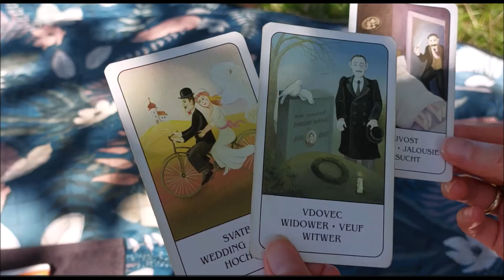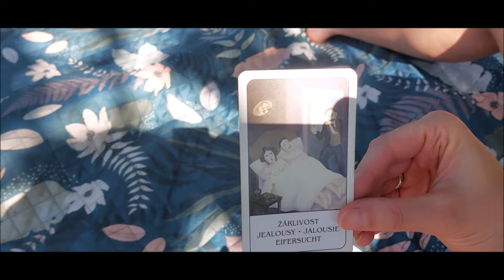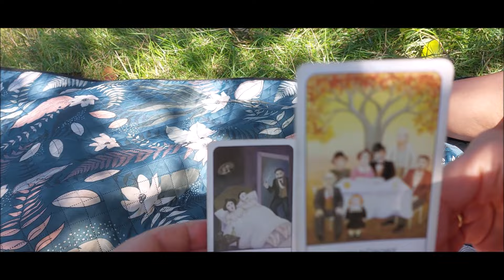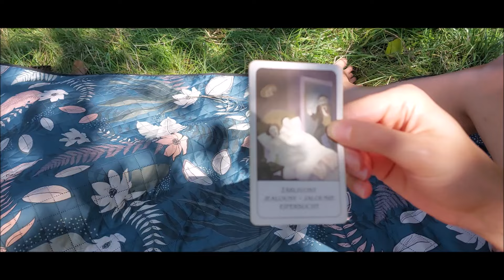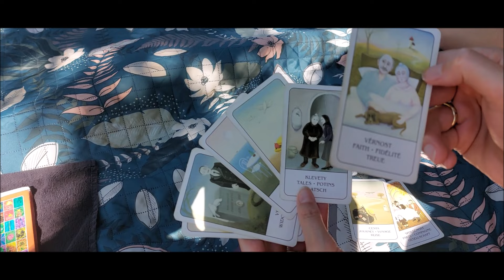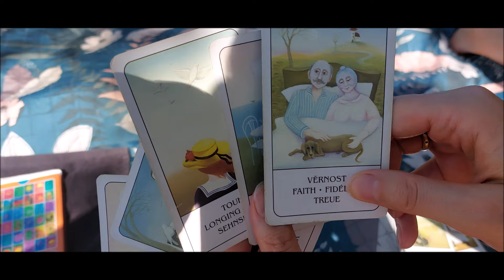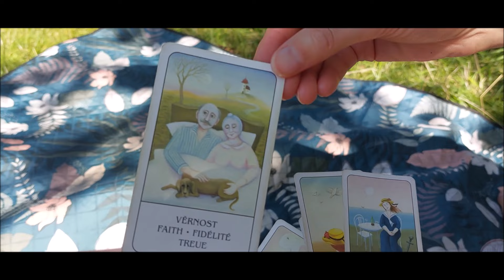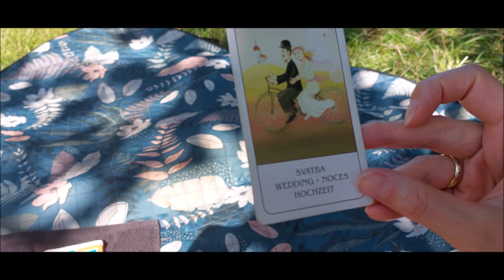Výklad karet od Anety a Roberta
Ve videu předáváme vzkaz, který je pro Vás určen v moment, kdykoliv se na toto video prokliknete a zaujme Vás. Video je léčivé a pomáhá Vám nejen na energetické rovině.

Každé video je platné po jeho rozkliknutí, ať je to v jakémkoliv čase. Pokud Vás tedy táhne si video pustit i v jiný rok či měsíc, než bylo zviditelněno, je pro Vás zrovna aktuální.

Naslouchejte své intuici a svému vnitřnímu vedení.

Pokud Vás láká si videa přehrávat a následovat je i v čase, znamená to, že jste na vlně mého duchovního učení a můžete tak skrze mne dostávat informace obohacující Váš osobní duchovní vývoj.

Věřím, že tímto způsobem můžeme společně tvořit a pracovat na svém duchovním pokroku a rozšiřovat své vědomí.

Děkuji za čas, který věnujete sobě a tím, tak i svému rozvoji.❤️

Na tentýž email se ozvěte i v případě Vašeho zájmu o namalování Energetického léčivého obrazu.

Přihlaste se prosím pod tímto odkazem:
A jakéže získáváte ty výhody?

Videa o základních duchovních vědomostech, která jsem postupně nahrávala s náčrty na tabuli, Vám budou ozřejmovat Vaši životní cestu.
Budete si moci stáhnout všechny mé e-knihy, které jsem doposud sepisovala a vydala.
Zveřejňujeme zde celé rozhovory o partnerství a dalších tématech, které vedeme já a můj muž.
Dále zde získáte přístup k aktuálním informacím, vhledům, poselstvím a samozřejmě pravidelné energetické léčivé kresby, ke kterým budete mít přednostní přístup a vyjdou dříve, než třeba na mém kanále Youtube a jiných platformách, kde je zveřejňuji.

A teď to nejdůležitější: !

K tomuto způsobu proléčení se můžete přihlašovat pravidelně, max. jednou za 6 měsíců.
Pracovat pro Vás budu dle pořadí, ve kterém se budete zapisovat.

Jak postupovat při registraci? ... Je to opravdu velmi jednoduché! 😊

stačí se pouze přihlásit, buď přes Váš Facebook účet, gmail, email..atd., následně budete vyzváni zaplatit měsíční předplatné ve výši 10eur, od té chvíle se stáváte odběratelem a máte přístup k celé mé práci.
Vše je velmi rychlé a intuitivní. Je to podobné jako byste si předplatili třeba Váš oblíbený časopis či televizní kanál. 😊
Podporujete tím svého oblíbence a zároveň dostáváte přísun informací a zážitků, které Vás naplňují a baví.
Je to hezká forma podpory nezávislosti, nový způsob práce v této době.
Dejme svobodu naší práci a nebuďme již tolik zamotáni v nefunkčním a rozpadajícím se systému korporátů, které pouze využívají lidskou sílu a mentalitu pro svůj zisk.
S pozdravem Aneta Schauerová
Děkuji.